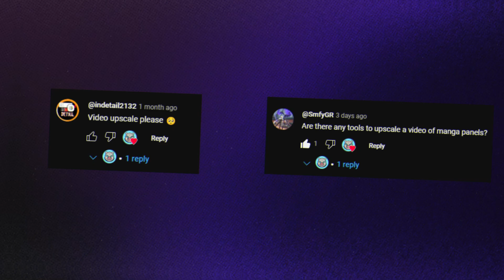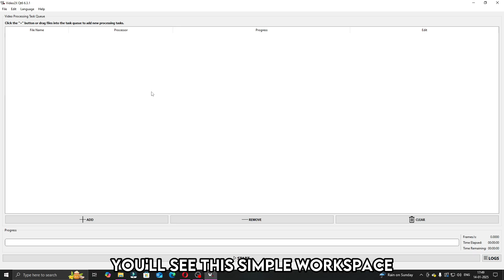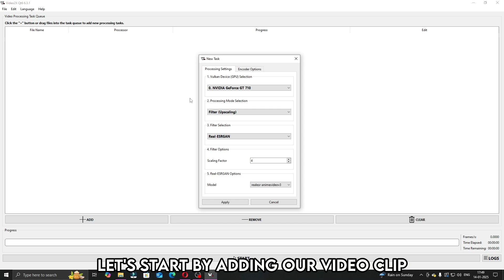How to upscale Manga Animations to 4K for FREE | AI Video Upscale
Watch this entire video without skipping to learn how to upscale your Manga Animation to 4K without paying for an online tool! All it takes is few click. If you guys come across issues or queries while following the video, feel free to drop your queries in the comment section and I'll be happy to help!

0:00 Intro
0:49 Video2X
2:53 Outro

Roni, signing off until next video.